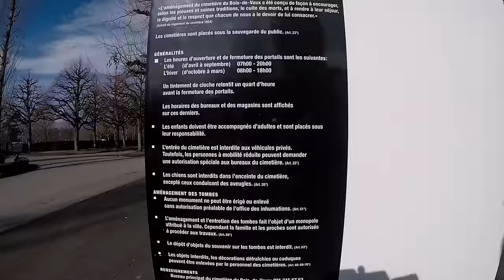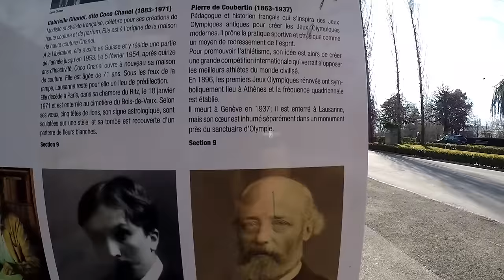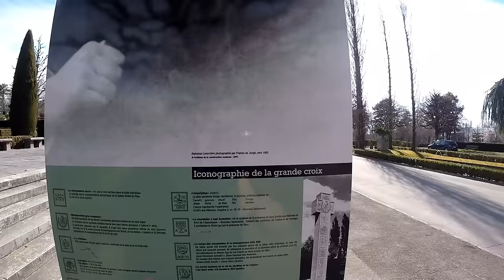COCO CHANNEL /Gabrielle Chanel/ cimetière du bois-de-vaux lausanne Suíça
Coco Channel

Coco Chanel/Gabrielle Chanel/  cimetière du bois-de-vaux lausanne

Gabrielle Bonheur Chanel, (Saumur, 19 de agosto de 1883 - Paris, 10 de janeiro de 1971), mais conhecida como Coco Chanel, foi uma importante estilista francesa. Suas criações influenciaram a moda mundial. É a fundadora da empresa de vestuário Chanel S.A.
Morreu aos 87 anos de idade.
BIOGRAFIA
A família de Gabrielle era muito numerosa: tinha quatro irmãos (dois meninos e duas meninas). O pai, Albert Chanel, era feirante e a mãe, Jeanne Devolle, era doméstica. Depois da morte precoce da mãe, que faleceu de tuberculose, o pai de Chanel ficou com a responsabilidade de tomar conta das crianças. Devido à profissão de seu pai, Coco e as irmãs foram educadas num colégio interno o Colégio Nossa Senhora da Misericórdia, enquanto que os irmãos foram trabalhar numa quinta.
Aos 18 anos ela encontrou sua prima, que com a mesma idade tinha a mesma ambição de fugir do internato. Com êxito em 1903 ela trabalhou como costureira em uma loja de enxovais. Acerca de 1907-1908, em uma noite quando sai com sua prima ela se põe a cantar e começa a sonhar com o music hall. Seu apelido deve-se à uma música que cantava com sua irmã, porque cantava "Quem viu Coco no Trocadero?" ("Qui qu'a vu Coco dans l'Trocadéro?").
Em 1903, com vinte anos, Gabrielle saiu do colégio e tentou procurar emprego na área do comércio e da dança (como bailarina) e também fez tentativas no teatro, onde raramente teve grandes papéis devido à sua estatura.
Com sua silhueta, ela atrai e passa a viver com Etienne Balsan (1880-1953), que foi um socialite e herdeiro de uma famosa fábrica de tecidos que na época fabricava o uniforme do exército. Ele era criador dos melhores cavalos da França, mas o romance só dura alguns meses, ao perceber que ele não a amava mais.
Por volta de 1910, na capital parisiense, Coco conheceu o grande amor da sua vida: o milionário inglês Arthur Capel. Capel ajudou-a a abrir a sua primeira loja de chapéus. A loja Chanel iria tornar-se num sucesso e apareceria nas revistas de moda mais famosas de Paris. Com este relacionamento, Chanel aprendeu a frequentar o meio sofisticado da Cidade Luz.
Capel meses mais tarde morreu num desastre de carro.
Com este desgosto, Chanel abriu a primeira casa de costura, comercializando também chapéus. Nessa mesma casa, começou a vender roupas desportivas para ir à praia e para montar a cavalo. Pioneira, também inventou as primeiras calças femininas.

No início dos anos 20, Chanel conheceu e apaixonou-se por um príncipe russo pobre, Dmitri Pavlovich, que tinha fugido com a sua família da Rússia, então União Soviética. A sua relação com Paulovitch a fez desenhar roupas com bordados do folclore russo e, para isso, contratou 20 bordadeiras. Neste período, Chanel conheceu muitos artistas importantes, tais como Pablo Picasso, Luchino Visconti e Greta Garbo.
Sua roupas vestiram as grandes atrizes de Hollywood, e seu estilo ditava moda em todo o mundo. Além de confecções próprias, desenvolveu perfumes com sua marca. Os seus tailleurs são referência até hoje.
Em 1921, criou o perfume que a iria converter numa grande celebridade por todo mundo, o Chanel Nº 5. O nome referia-se ao seu algarismo da sorte. Depois deste perfume, veio o nº17, mas este não teve o mesmo êxito que o nº5.
Durante a Segunda Guerra Mundial, Chanel fechou a casa e envolveu-se romanticamente com um oficial alemão. Reabriu-a em 1954.
No final da guerra, os franceses conceituaram este romance mal e deixaram de frequentar a sua casa. Nesta década, Chanel teve portanto dificuldades financeiras. Para manter a casa aberta, Chanel começou a vender suas roupas para o outro lado do Atlântico, passando a residir na Suíça.
Devido à morte do ex-presidente norte-americano John Kennedy e à admiração da ex-primeira-dama Jackie Kennedy por Chanel, ela começou a aparecer nas revistas de moda com a criação dos seus tailleurs (casacos, fato e sapatos). Depois voltou a residir na França.
MORTE
Faleceu no Hôtel Ritz Paris em 1971, onde viveu por anos. O seu funeral foi assistido por centenas de pessoas que levaram as suas roupas em sinal de homenagem.
O filme Coco antes de chanel retrata a biografia da estilista, com a também francesa Audrey Tautou representando-a.
Formatação e pesquisa: Helio Rubiales

(Gabrielle Chanel, dite Coco Chanel (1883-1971)
Créatrice, modiste et styliste française, célèbre pour ses créations de haute couture et de parfum. Elle est à l'origine de la maison de haute couture Chanel. Elle participe à la révolution de la haute couture en remplaçant le corset traditionnel par le confort et l’élégance de simples tailleurs et robes.
A la Libération, elle s’exile en Suisse et y réside une partie de l’année jusqu’en 1953. Le 5 février 1954, après quinze ans d'inactivité,Coco Chanel ouvre à nouveau sa maison de couture.Elle est âgée de 71 ans.Sous les feux de la rampe, Lausanne